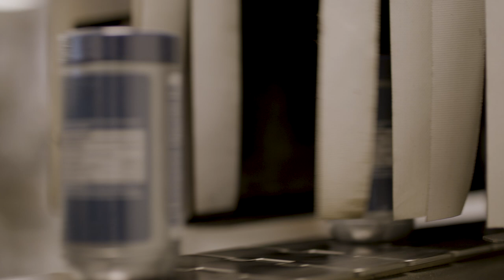Bottle Everything Up